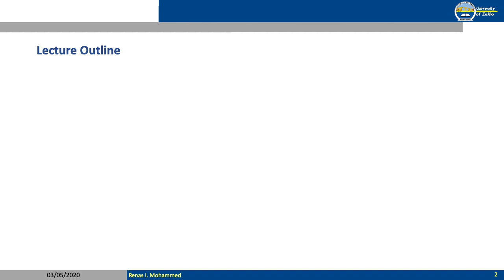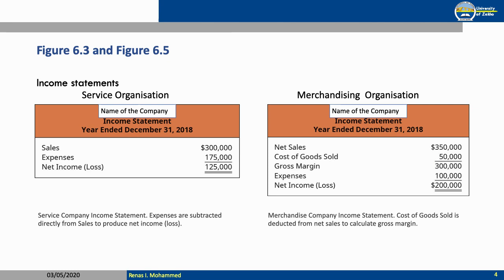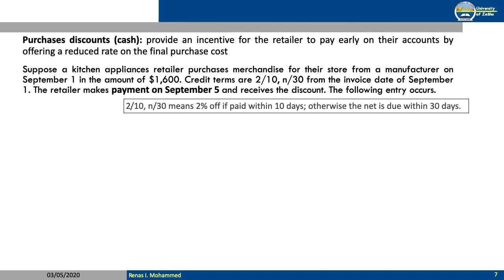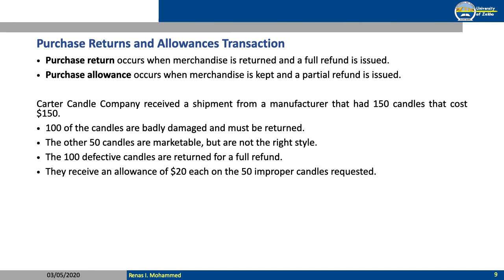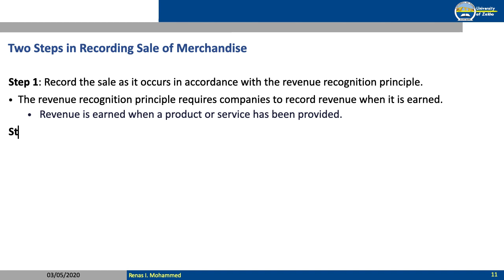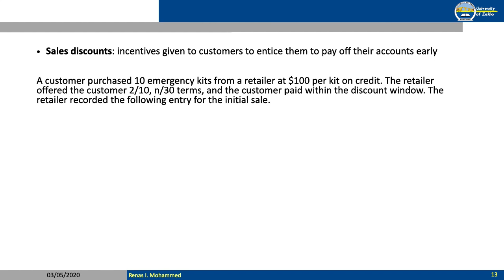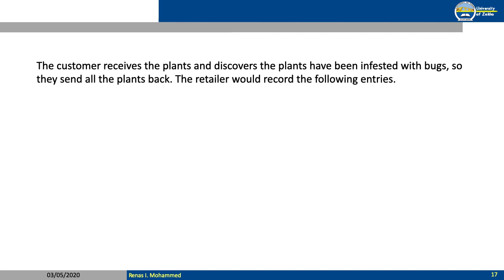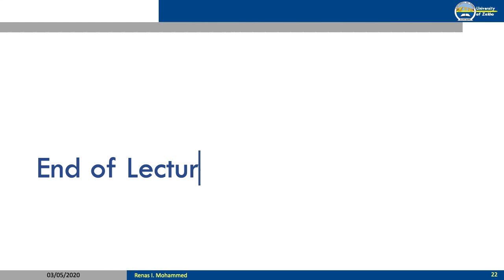Introduction to Accounting - Chapter 6 "Lecture 1"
What are the deferences between a service company and a merchandising company, what they sell, their typical financial transactions, their operating cycles, and how these translate to financial statements?